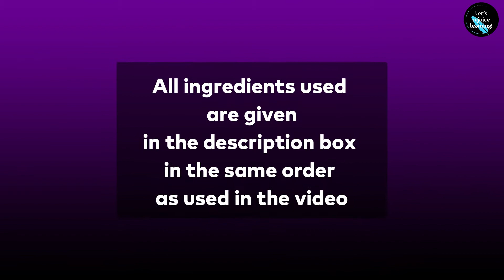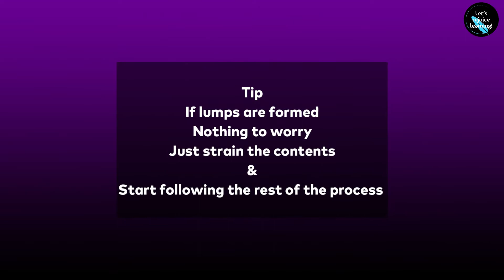Creamy White Sauce with Cheese & Garlic / Indian Style White Sauce / Unbelievably Low Cost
Béchamel sauce (/ˌbeɪʃəˈmɛl/; French: [beʃamɛl]), also known as white sauce, is a sauce originated between France and Italy made from a white roux (butter and flour) and milk.
The creamy flavour of white sauce pasta may tingle your taste buds.

Ingredients – in same order as used in the video
• 2 tbsp butter
• 4-5 grated garlic cloves
• 2 tbsp refined flour (maida)
• 1½ cup milk
• ½ tsp salt
• 50g grated processed cheese
• ½ tsp black pepper powder (kali mirch)
• 1 tsp pizza seasoning with chiili flakes

Do remember cooking is an art not a science.
Quantity of ingredients needs to be altered as per the local taste and your personal preferences.
Follow the steps carefully to get the best results.